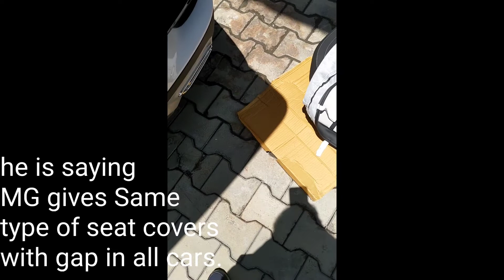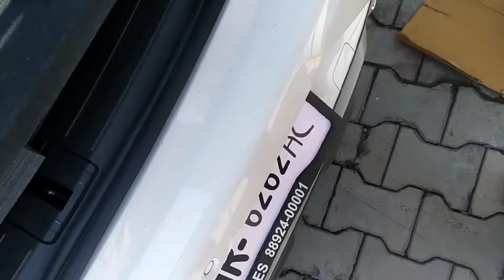Installing Company Original Seatcover in MG Astor | Fit&Finish Kaise h? let's Check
Installing Company Original Seatcover in MG Astor Super Variant.
White Colour Seat Cover by MG India..
How is the Fit and Finish of Seatcover.